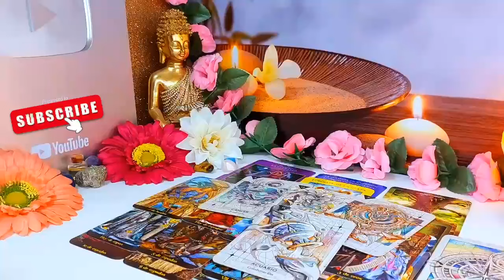SCORPIO 💞Someone really pushed you away this time!! This is about to get really interesting